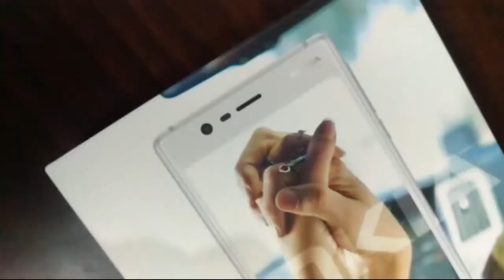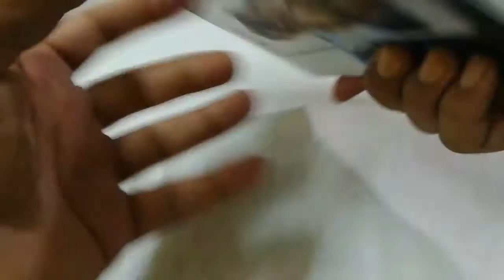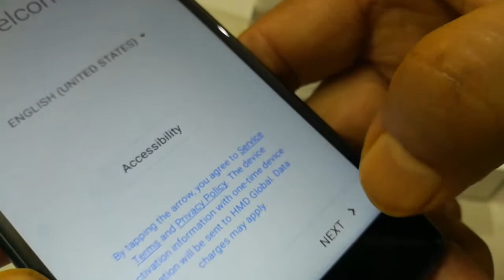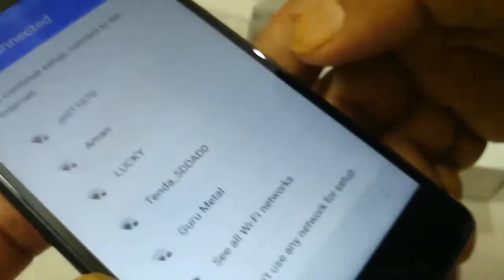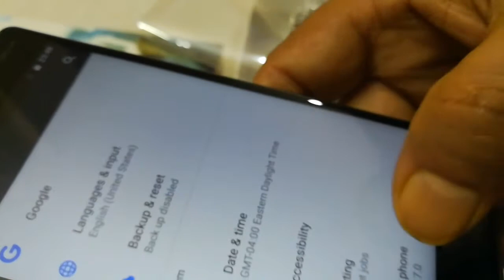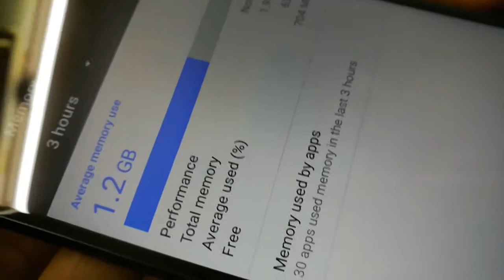New Launch Nokia 3 Unboxing Video - Specifications and Price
In Box Items
Nokia 3 Handset
Charger + Charging/Data Cable
Wired Headset
SIM Ejecter Pin
Quick guide

Design
Colors Tempered Blue, Silver White, Matte Black, Copper White
Size 143.4 x 71.4 x 8.48 mm (8.68mm is camera bump)

Display
Size and type 5.0” IPS LCD
Resolution HD (1280 x 720, 16:9)
Material 2.5D sculpted Corning® Gorilla® Glass
Brightness 450 nits, laminated
Features Polarizer

Camera
Primary camera 8MP AF, 1.12um, f/2, LED flash
Front-facing camera 8MP AF, 1.12um, f/2, FOV 84 degrees

Performance
Operating system Android™ 7.0 Nougat
CPU MTK 6737, Quad-core 1.3Ghz
RAM 2 GB
Internal memory 16 GB2
MicroSD Slot Support for up to 128 GB

Network Speed LTE Cat. 4, 150Mbps DL/50Mbps UL
Networks GSM: 850/900/1800/1900, WCDMA: Band 1, 2, 5, 8, LTE: Band 1, 3, 5, 7, 8, 20, 28, 38, 40

Audio
Connector 3.5 mm headphone jack
Speakers Single Speaker

Connectivity and Sensors
Connectivity Micro USB (USB 2.0), USB OTG, Bluetooth, Wi-Fi

Sensors
Accelerometer (G-Sensor), Ambient Light Sensor, e-Compass, Gyroscope, Proximity Sensor, NFC for sharing

Battery
Battery Type Integrated 2630 mAh Battery3

Colors     Matte Black, Silver White, Copper White & Tempered Blue

Price & Availability - Rs.9,499/- available in Offline Stores